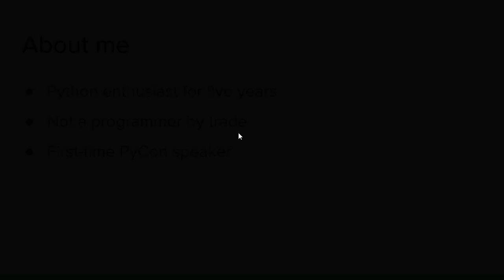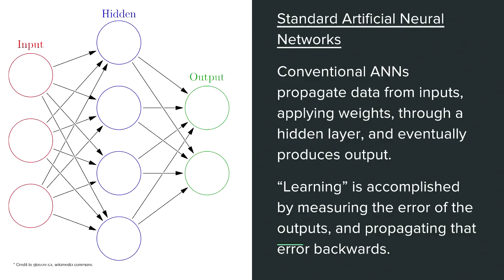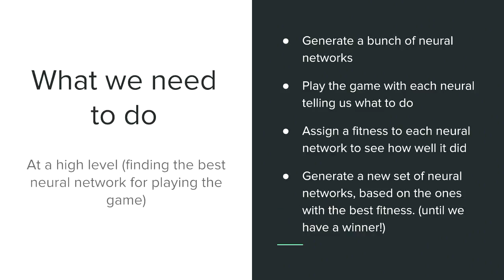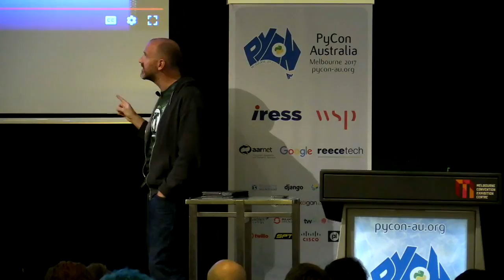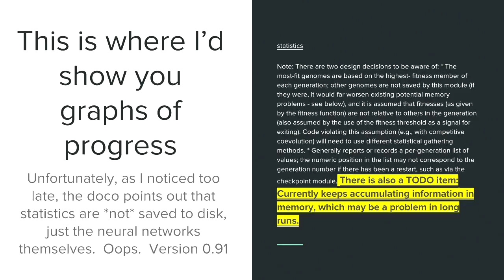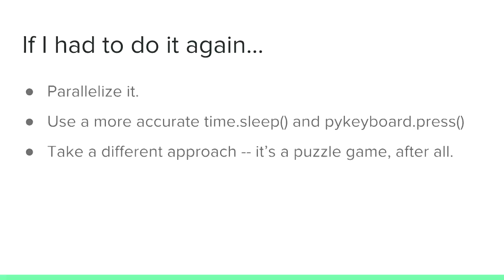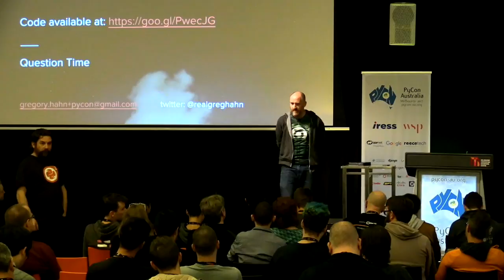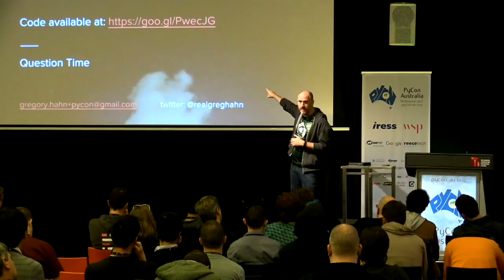Python vs Punch Out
Greg Hahn